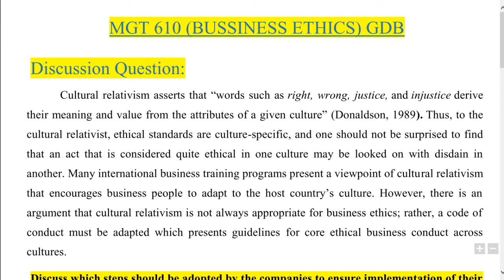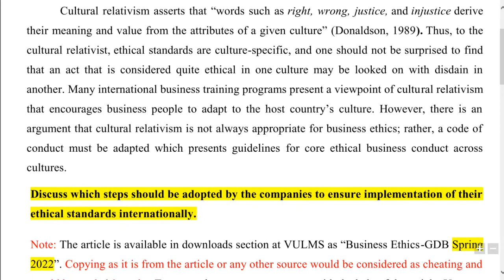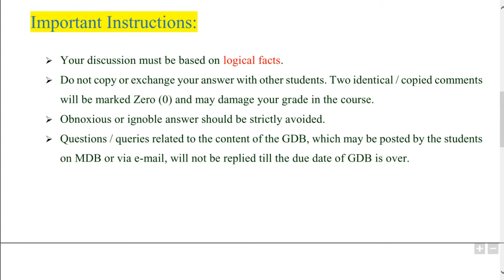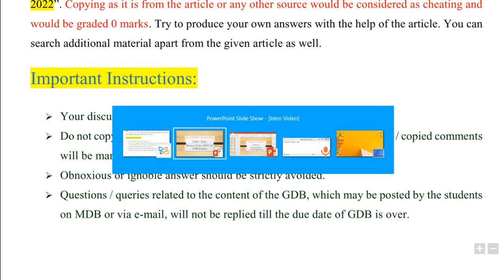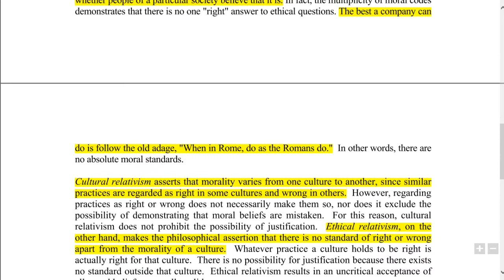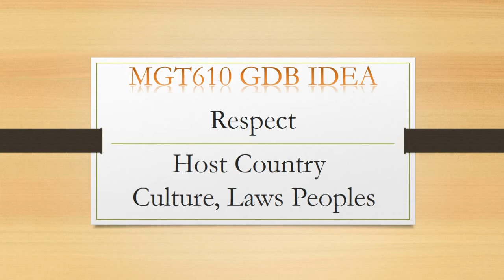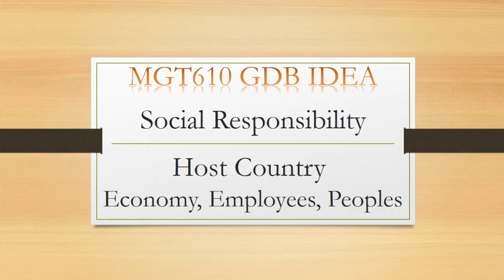MGT610 GDB Solution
Hi friends Mgt610 GDB Solution 100 % ideal after watching this you can easily make GDB of Mgt610 and also get good marks as well.

This channel is specially for University going students and always available for help students in their study related problems. In this channel you can find videos of short lectures specially for Virtual University students.